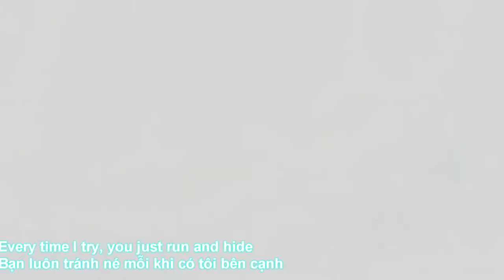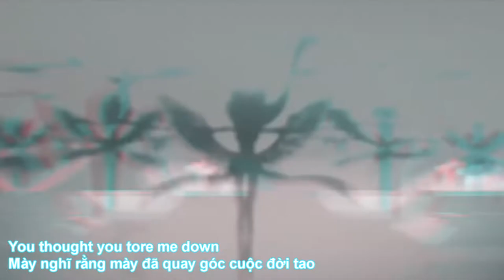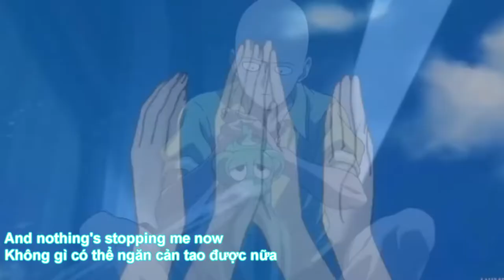[AMV MIX] Notthing stopping me ♫ [Lyris-Vietsub]